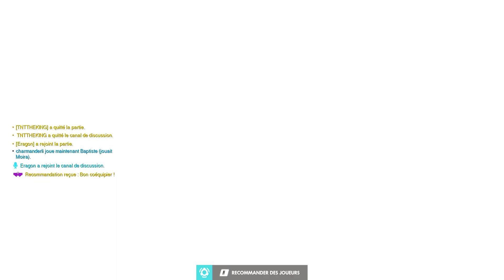Je rejoue à Overwatch 1 AN APRÈS !!!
Salut tout le monde, c'est Séniorlamort, aujourd'hui on se retrouve sur une nouvelle vidéo !!!

Et donc sur ce, je vous dis ... CIAO !!!